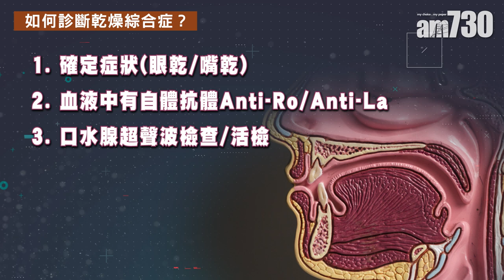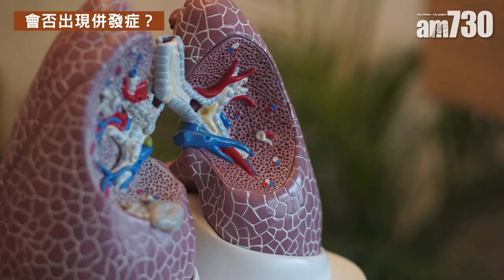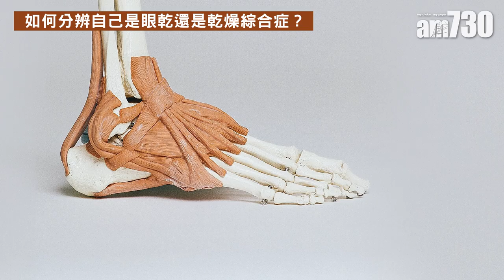乾燥症(乾燥綜合症)是甚麼？陰道食道都會乾？｜醫sick醫識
乾燥綜合症是一種與自體免疫功能失調有關的慢性發炎性疾病，最明顯的症狀包括口乾、眼乾，另外皮膚、陰道及食道均會受到影響。風濕科專科醫生余嘉龍指，這個病是因為免疫系統失調，轉而攻擊身體的器官包括淚腺及口水腺等，當這些腺體減少分泌，就會造成乾燥的情況。

bmgproductionmusic